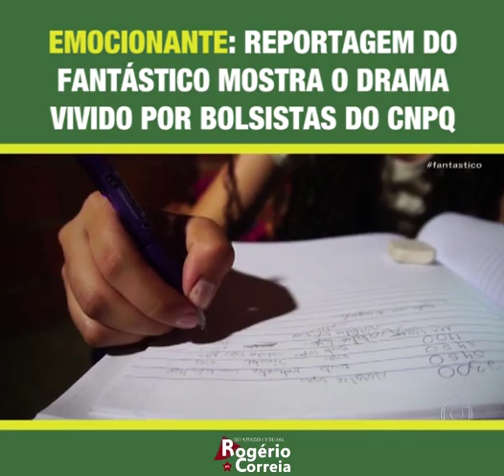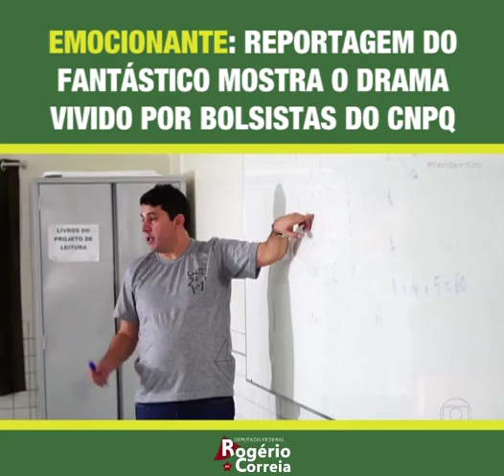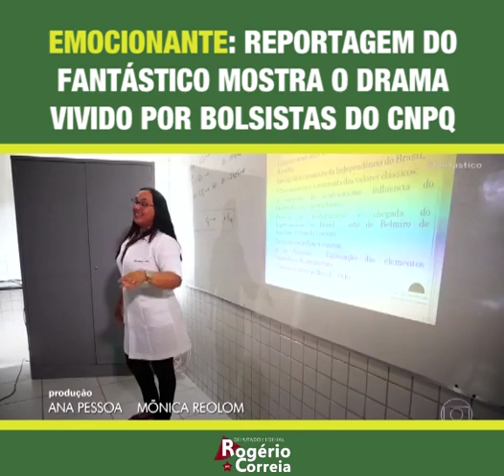Emocionante: o drama vivivo pelos bolsistas do CNPQ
“Eu queria demais poder fazer a faculdade e mudar a vida da minha família”, diz, entre choros, a estudante Natália Lopes, bolsista do CNPQ que sabe que o governo Bolsonaro está cortando a verba destinada a eles. Assista à emocionante reportagem do Fantástico sobre o assunto.